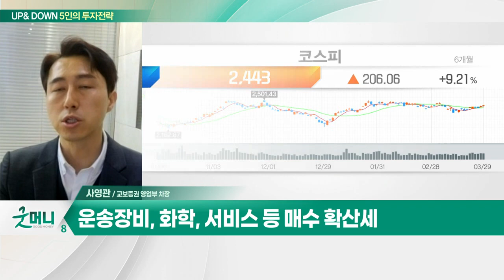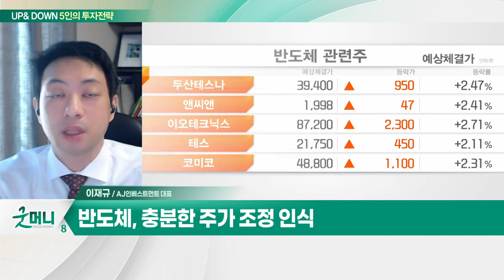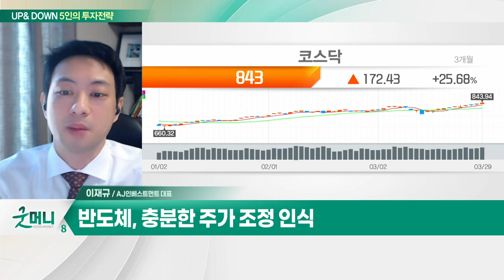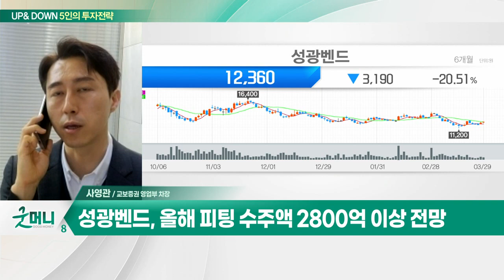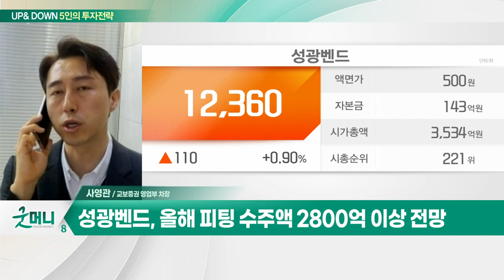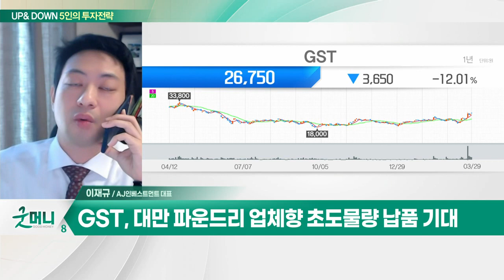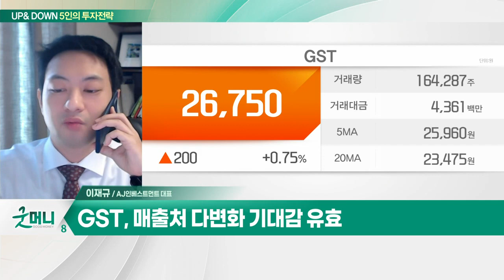성광벤드(014620)… 경쟁사 축소… 글로벌 4개사 승자독식 / GST(083450)… 올해도 스크러버 성장 지속 기대_UP&DOWN 5인의 투자 전략 (20230330)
Q. 코스피, 코스닥 상승 탄력 따라갈까?
Q. 투심 회복에 기술주 랠리… 주도주 등극할까?

- 용접용 관이음쇠 전문 생산
- 경쟁사 축소… 글로벌 4개사 승자독식
- 카타르 LNG선·북미 에너지 인프라 수요
- 제품 믹스 개선 따른 수익성 향상
- 에너지 자립 위한 피팅 수요 기대
- 올해 피팅 수주액 2800억 이상 전망

GST(083450)
- 올해도 스크러버 성장 지속 기대
- 삼성전자향 매출 증가 예상
- 마이크론 내 점유율 상승 전망
- 대만 파운드리 업체향 초도물량 납품 기대
- 매출처 다변화 기대감 유효